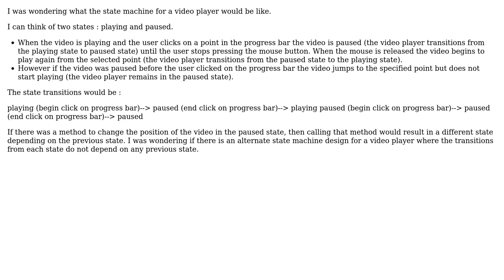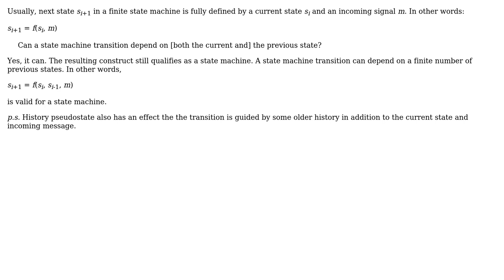Software Engineering: Can a state machine transition depend on the previous state? (2 Solutions!!)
Software Engineering: Can a state machine transition depend on the previous state?

With thanks & praise to God, and with thanks to the many people who have made this project possible! | Content (except music & images) licensed under CC BY-SA | Music | Images & others | With thanks to user Nick Alexeev user Hero Wanders user Danial Masood user Christophe and the Stack Exchange Network Trademarks are property of their respective owners. You are responsible for your own actions.